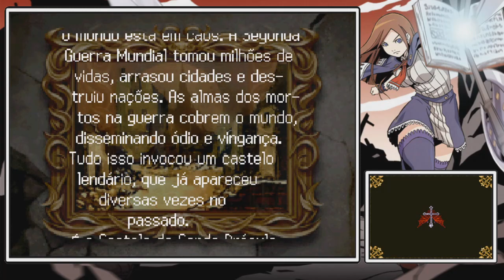Castlevania: Portrait of Ruin - #1: Trabalho em Equipe !!!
Fala pessoal, iniciamos uma nova jornada pelo mundo de Castlevania, e dessa vez, a continuação direta de Bloodlines, Potrait of Ruin traz os protagonistas Charlotte Aulin e Jonathan Morris (Filho de Jonh Morris) para investigar um novo e estranho castelo que apareceu por aqui, vamos nessa !!!